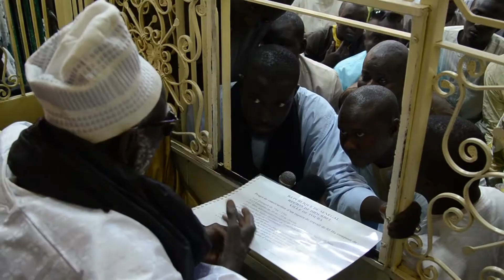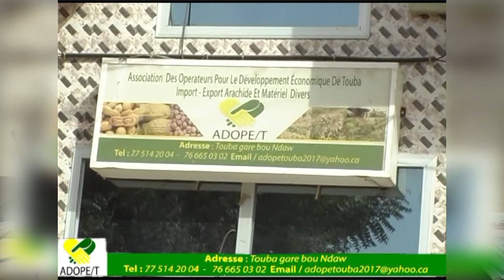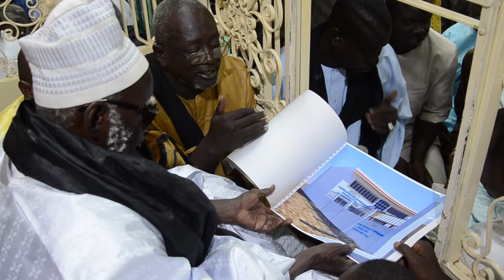BILAN DE L'ASSOCIATION DES OPÉRATEURS POUR LE DÉVELOPPEMENT ÉCONOMIQUE DE TOUBA